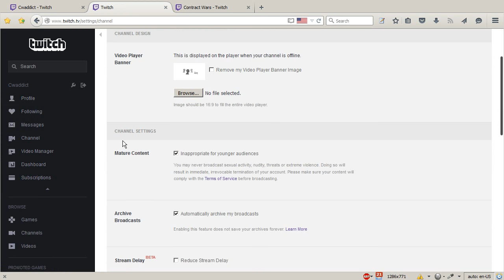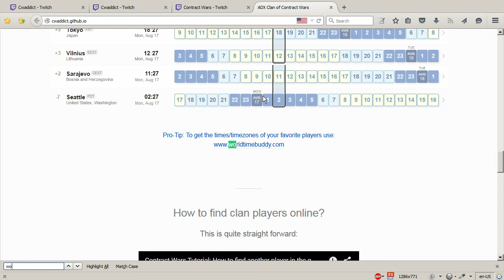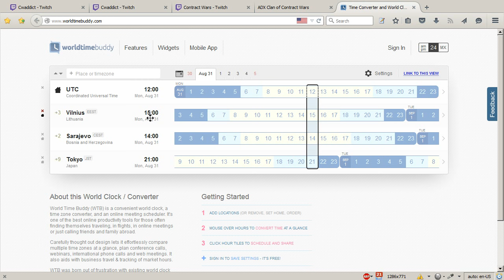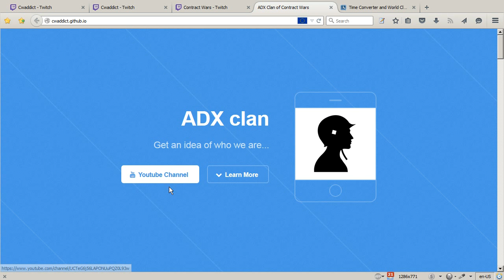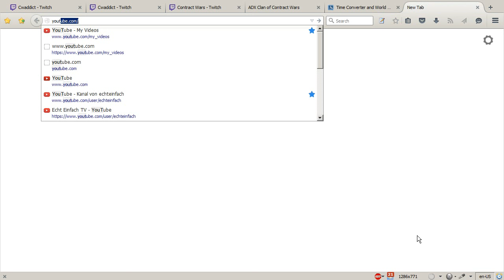Contract Wars Career 242: Announce CW Live Stream at 13 UTC (in one hour!)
Hey guys, I have no idea where I can announce something on twitch, so here I go using Youtube itself to announce the gameplay today at 13:00 UTC (in one hour)

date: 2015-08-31